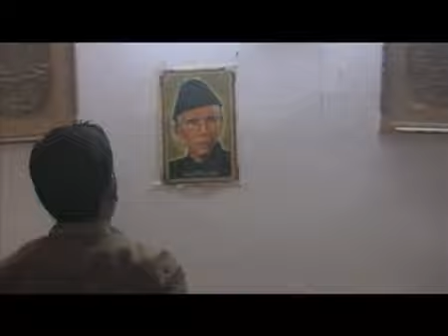Short film quot;Yoom e Azadi quot; by Mobin Satti www keepvid com